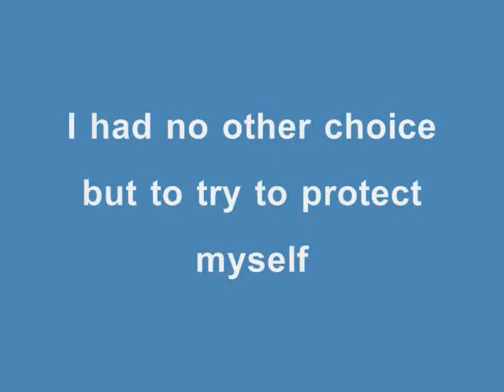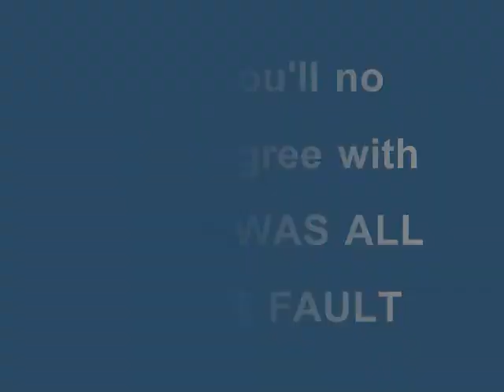Dumbest Fight Ever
An extra not captured in the bloopers of BigBrotherCaribbean...this is how our fights usually pan out.